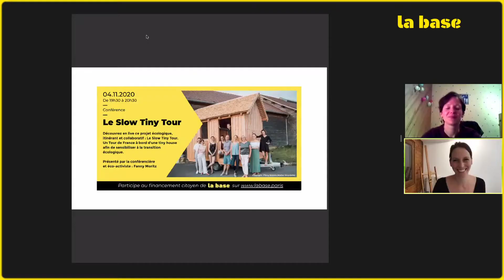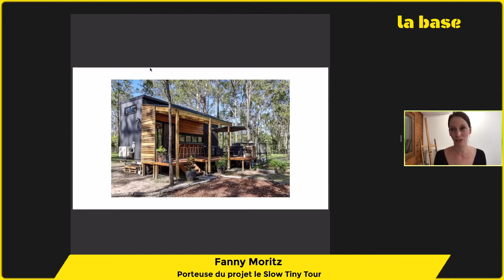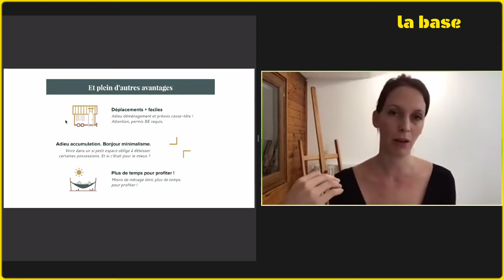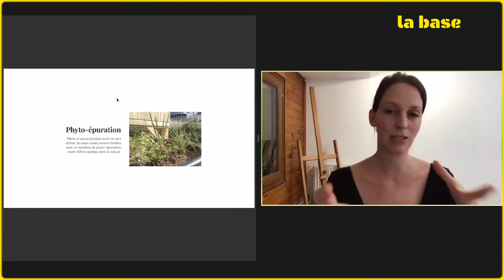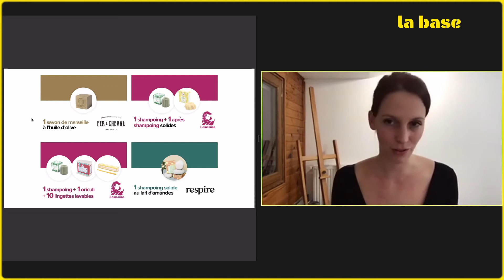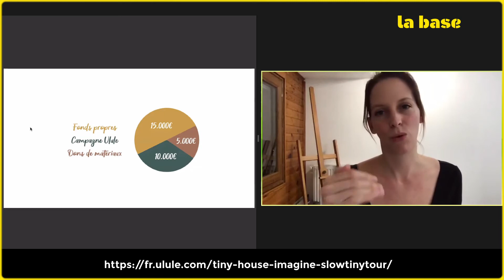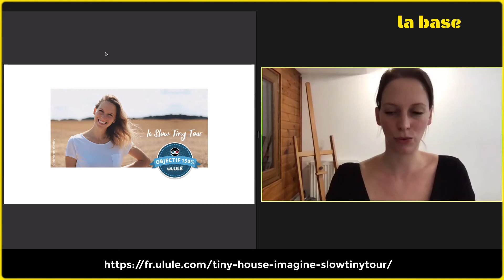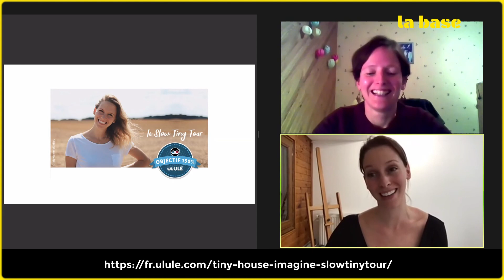Le Slow Tiny Tour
Découvre le projet du SLOW TINY TOUR par Fanny Moritz avec La Base !

🌎 Un projet écologique, itinérant et collaboratif 🌎
LE PROJET
Sensible aux enjeux écologiques, je compte parcourir la France et organiser des conférences et ateliers afin de promouvoir les modes de vie alternatifs (zéro déchet, minimaliste, à empreinte carbone faible et habitat alternatif) à bord d'une tiny house auto-construite et auto-suffisante.
LA SOIRÉE
Au programme :
- Présentation du Slow Tiny Tour
- Présentation de la Tiny House Imagine
- Avantages & inconvénients à vivre en tiny
- Explication des contreparties disponibles sur Ulule
- Questions-réponses 😊
JOINS-TOI À NOUS !
Rejoins-nous en ligne ce mercredi 4 novembre et participe à cet événement à prix libre, en faisant un don sur labase.paris/don
LA CAMPAGNE DE CROWDFUNDING
Impatient ? [Fin de la campagne le 11/11/2020]
QUI EST FANNY MORITZ ?
Fanny est une eco-activiste et conférencière sur les thématiques environnementales. Après 8 ans d'expatriation en Asie, elle est revenue vivre en France fin 2019 dans l'optique de réduire son empreinte carbone. Aujourd'hui, elle fait le choix de vivre dans une micro-maison afin d'aller encore plus loin.
Mieux encore : Elle souhaite combiner son métier de conférencière à cet habitat nomade afin de continuer à sensibiliser sur les routes via ce Slow Tiny Tour.
QU'EST-CE QUE LA BASE ?
La Base d’Action Sociale et Écologique (labase.paris) est un lieu ouvert à toustes. Celles et ceux qui souhaitent s’engager pour la justice écologique et sociale s’y rencontrent et agissent ensemble.
Ouverte depuis le 1er mars 2019, la base, située au 31 de la rue Bichat, est un projet éphémère d’un an porté par un groupe d’associations engagées, follement politiques et sérieusement apartisanes : Alternatiba, ANV-COP21, FAIR[e] un monde équitable, Le Consulat, Le mouvement, Le mouvement UTOPIA, Nature Rights, Notre Affaire à Tous, Partager C’est Sympa, 350.org
Soutiens la base en faisant un don sur labase.paris/don